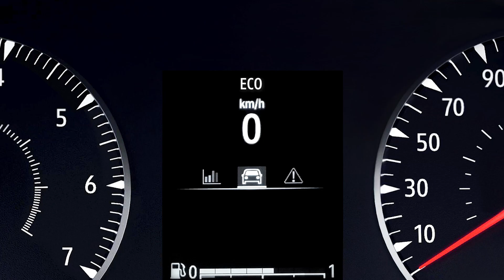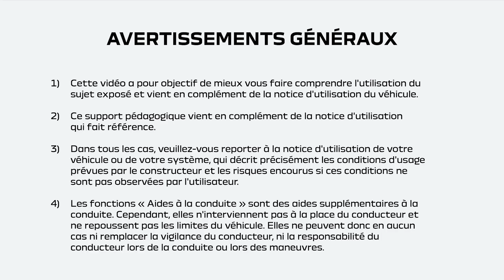Dacia Jogger : Comment utiliser le mode eco | FR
Savez-vous comment activer le mode éco en un seul geste ? Découvrez cette fonctionnalité avec Dacia Jogger !

Apprenez comment économiser du carburant dans vos déplacements quotidiens en utilisant le mode économique !

Envie d'un week-end au grand air ? Une sortie en famille ou un voyage en voiture avec des amis ? Avec Dacia Jogger, voyager n'a jamais été aussi confortable. Bien équipé de base, le Jogger propose différents niveaux d'équipements et de finition pour vous faciliter la vie. Il y en a pour tous les goûts.

Maintenant, à quoi reconnaît-on une Dacia ? Essentielle mais cool, robuste et outdoor, et tout simplement Eco-Smart...  voilà, c'est tout Dacia. Chez Dacia, nous aimons faire les choses différemment. Nous redéfinissons l'essentiel pour construire des voitures neuves de qualité à un prix abordable. Pour tous les pragmatiques à l’esprit libre.

Plus d'infos ?